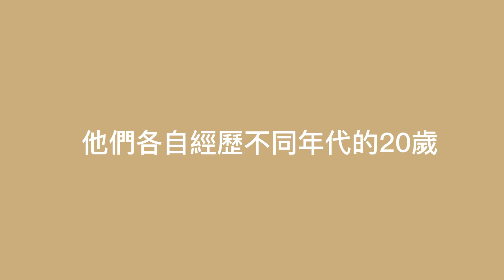富邦藝術基金會20周年─擇友│好友紀錄片第一波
基金會一路至今，結交許多各界好友，也收到許多好友的支持與鼓勵，不斷修正、努力至今。回盼20歲學子時期的徬徨無措，期望透過由基金會所推薦的各界好友代表，分享各自20歲時期的自己，以及透過今日的成就可以送給時下青年學子的ㄧ句話。如雲門舞集創辦人林懷民老師期望大家不要忘掉出發時的夢想，在夢想中可以包括他人，再微小的力量，也可以使他人過的更好；國際知名的旅外藝術家李明維發覺台灣藝術家的創意十足，建議要加強英文能力，才能夠與國際接軌與交流。20歲記錄片名單預計收錄江振誠、詹宏志、伊東豊雄、蔣勳、Cindy Chao、黃光男、黃子佼、林志玲等，8月份起陸續透過網絡分享。